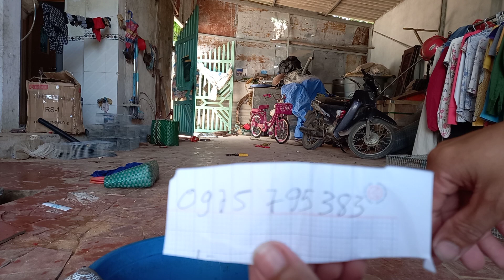Chi Tiết Làm Banh Rắn Hổ Mang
Chào mừng các bạn đã đến với kênh youtobe: Thợ Săn Mãng Xà
Kênh chuyên cung cấp các loại rượu rắn, và dụng cụ săn bẫy chim thú
Kênh ghi lại những chuyến đi săn của mình chia sẻ kinh nghiệm và các trải nghiệm thú vị cùng các bạn
zalo: 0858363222 hoặc facebook: Thợ Săn Mãng Xà
thân ái